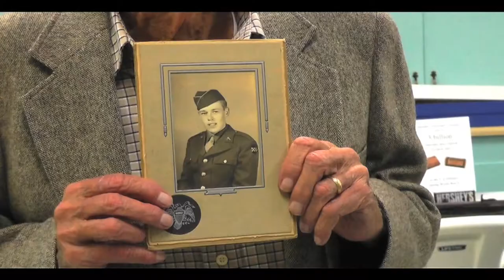Redbank Valley Veterans Trailer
The Redbank Valley Historical Society Presents...

Voices From The Valley: World War II Veterans